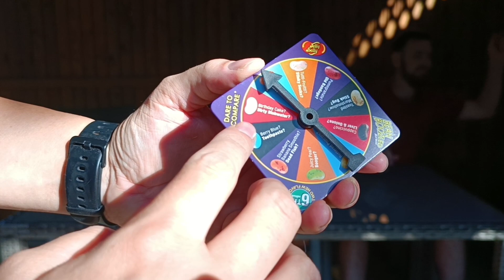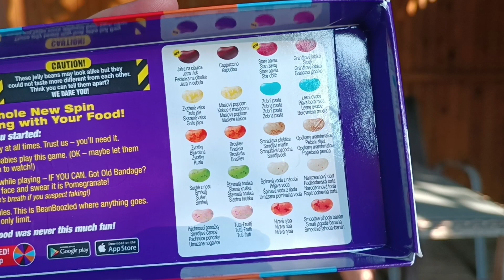NECHUTNÁ JELLY BEANS CHALLENGE| Kdo se z nás poblil? 🤢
Ahojte lidičky, dnes přidáváme trošku jiné video než jen vlogy z domu a to výzvu neboli challenge.

Pokud se Vám výzva líbila, tak bych byla hrozně ráda za komentář a třeba nápad na nějakou další. Pokud tyto videa nemáte v lásce, tak nebojte, zase tak časté nebudou 🙂

Děkujeme moc, ze se na nás díváte ❤️